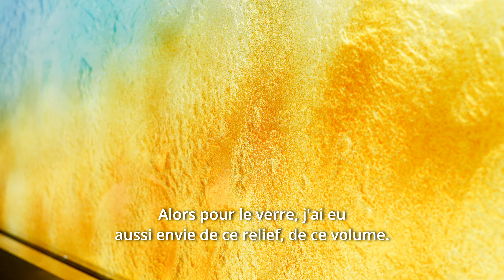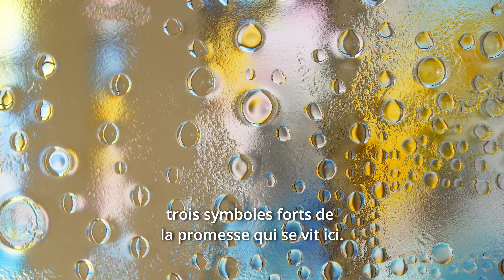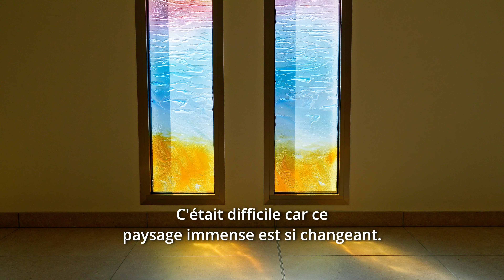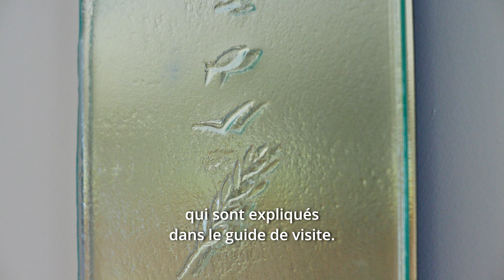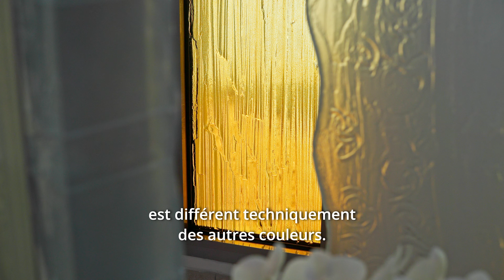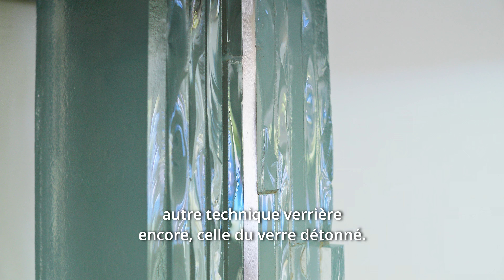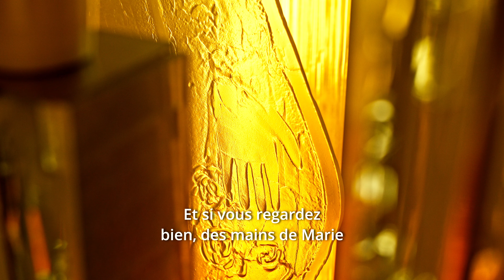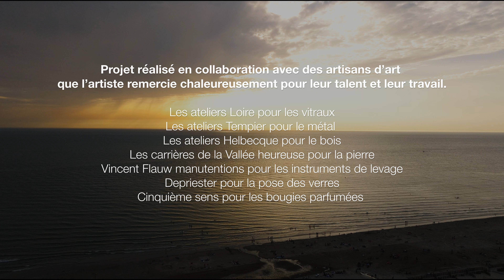La Chapelle de Sainte-Cécile plage - en 12 minutes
Découvrir les coulisses de la technique de vitrail la plus contemporaine à ce jour.  La chapelle de Sainte-Cécile plage, commune de Camiers près du Touquet a été rebâtie en 2024 par l'architecte Marc Lenouvel et son aménagement intérieur a été confié à Fleur Nabert. Mobilier, vitraux, bancs, tout évoque la côte d'opale, ses couleurs et sa lumière.